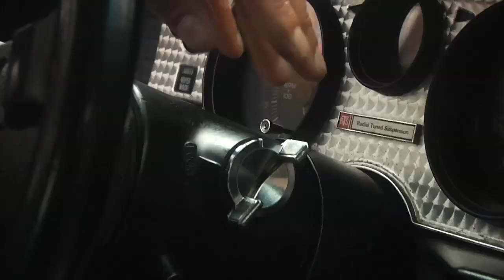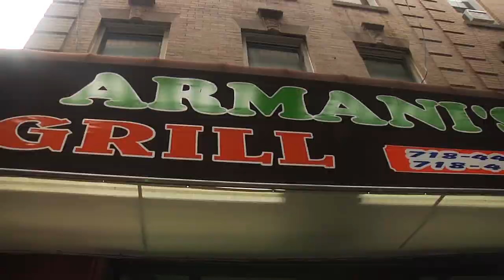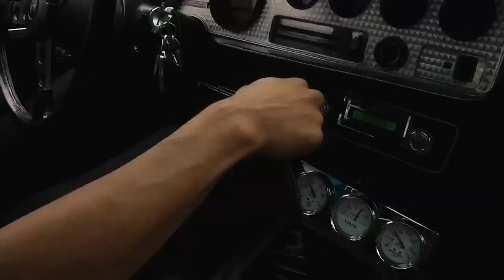FTV EPSD#59 "Luis Cruises Queens"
Luis takes us down memory lane and shows us some of his spots that he skated growing up. He ends the day off at maloof park with a couple of tricks on this week's ftv.

Follow him on twitter @luistolentino
Follow him on instagram @luistolentino